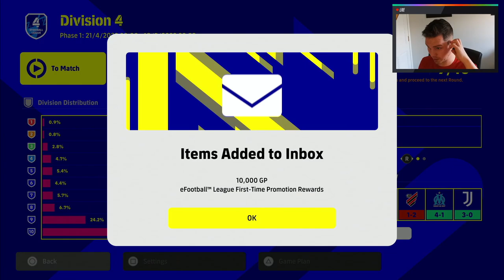eFootball 2022 | Dream Team Chronicles - Our Ultimate Test.... - Ep 12